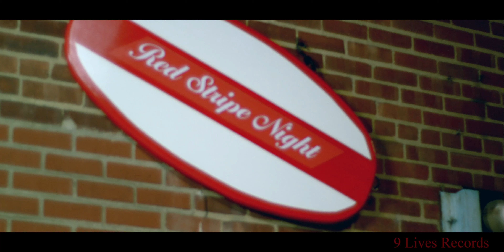Red Stripe Night, The Tu-Do Street Band featuring Miss California, Nadia Mejia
Red Stripe Night from The Tu-Do Street Band
9 Lives Records